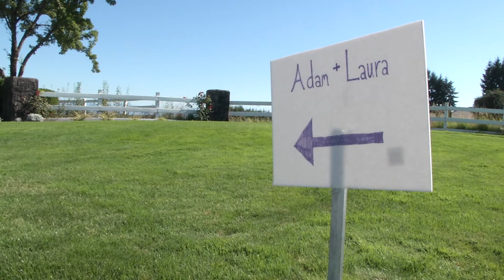Adam and Laura Wedding Day Into